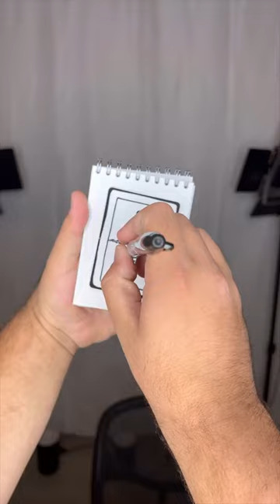Must be a magic marker 😉